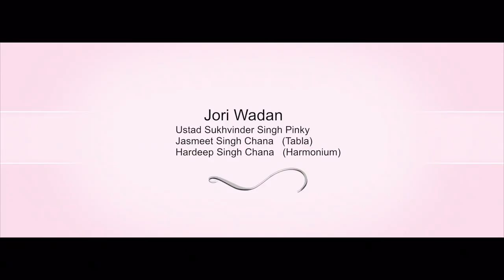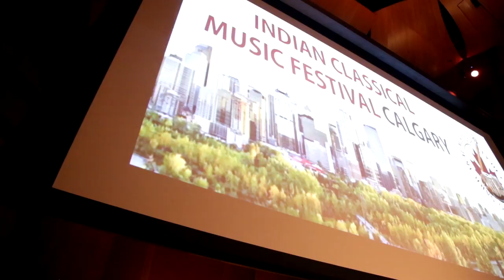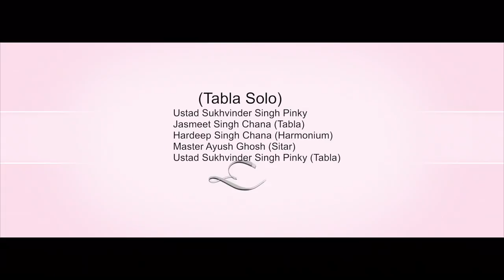Ustad Sukhvinder Singh Pinky (Tabla Solo)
Jasmeet Singh Chana (Tabla Solo)
Hardeep Singh Chana (Harmonium)
Sarb Akal ICMF calgary